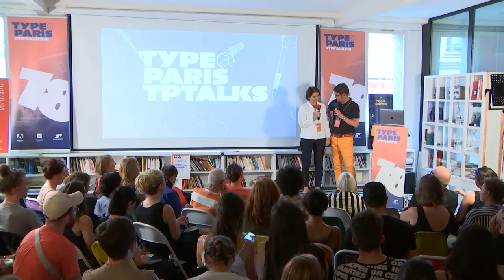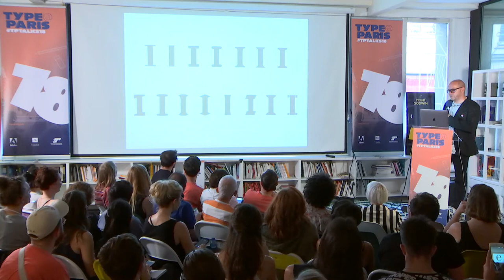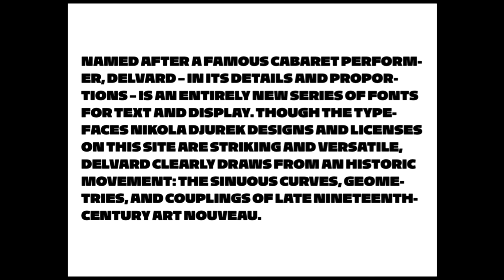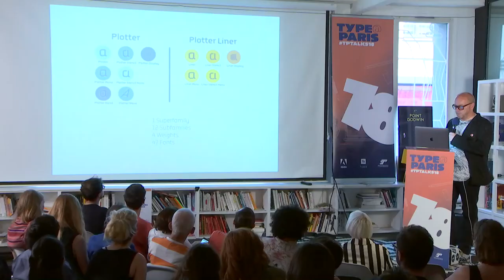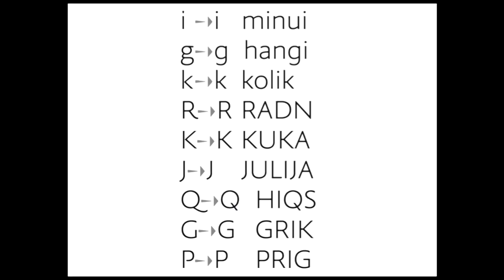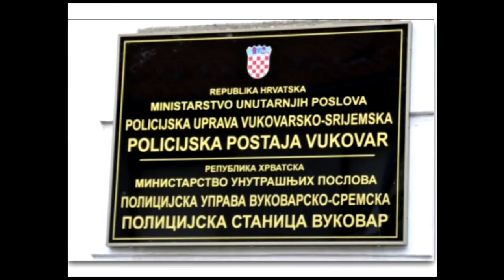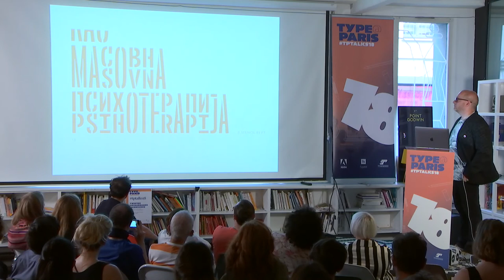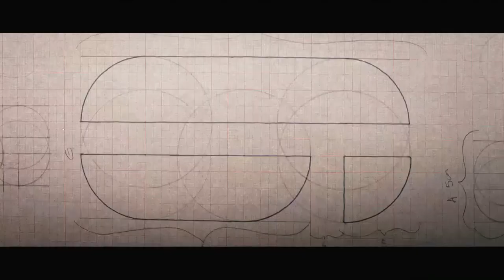tptalks18: Nikola Djurek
Nikola Djurek is a typeface designer born in Croatia, who studied in Croatia, Italy and finally in The Netherlands at postgraduate master course TypeMedia at Royal Academy of Art in The Hague. He earned his PhD degree in the graphic and type-design field. He is founder of the digital font foundry Typonine, his typefaces has gained international recognition for their quality and innovation. Following 10 years collaboration with Peter Biľak, Nikola joined Typotheque as partner in 2016. Nikola teaches at Art Academy – DVK, University of Split and University of Zagreb, Faculty of Design.